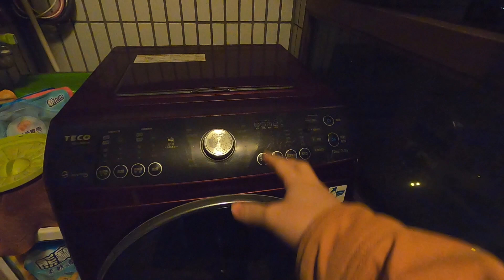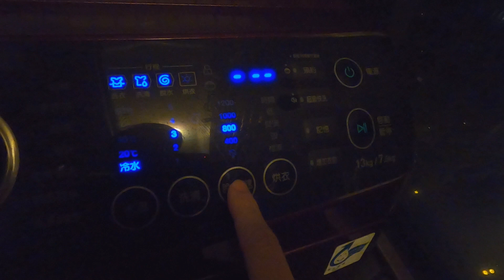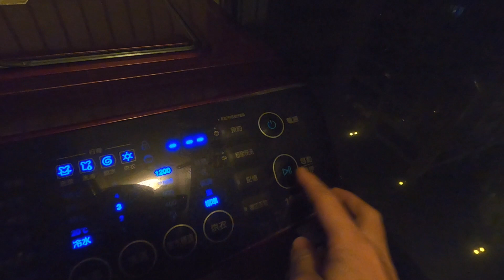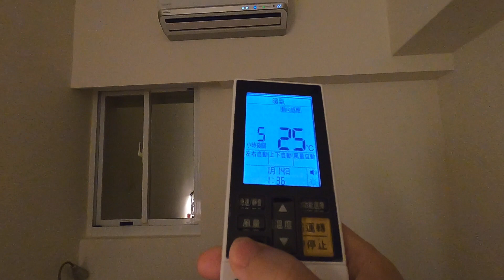好冷..半夜到陽台洗衣服｜我們新買卻不太新的洗衣機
凌晨到陽台洗衣服..好冷,
很少用洗衣機,順便紀錄一下我們新買卻已經不太新的洗衣機.

拍攝工具:
GoPro Hero 8
Sj8 Pro
Panasonic Lumix DMC-GF3
SONY RX100M5A
剪輯工具:
iMovie
final cut pro